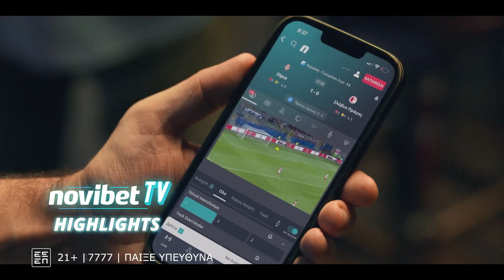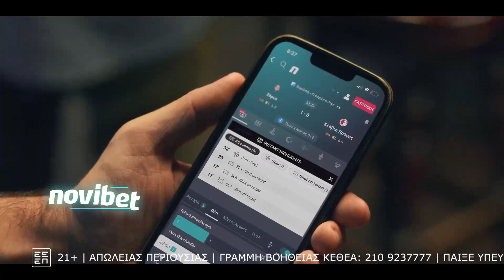Κύρος Βασάρας....my way.....- Σπορ Σκορ Ρεκόρ 15/11/23